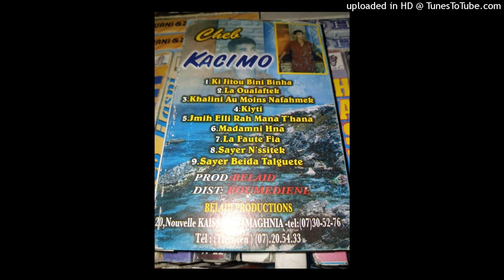KACIMO - 09-SAYER BEIDA TALGUETE